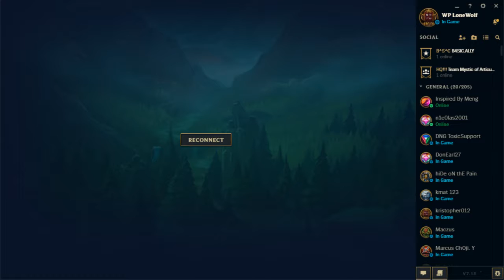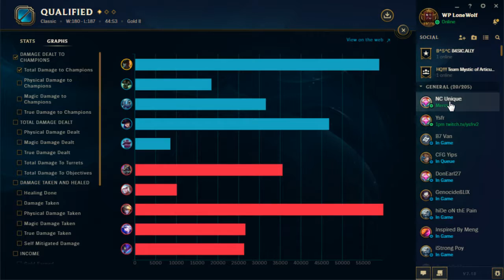AN EPIC MATCH UP!!! BARON STEAL!!! (WP LONEWOLF) LEAGUE OF LEGENDS